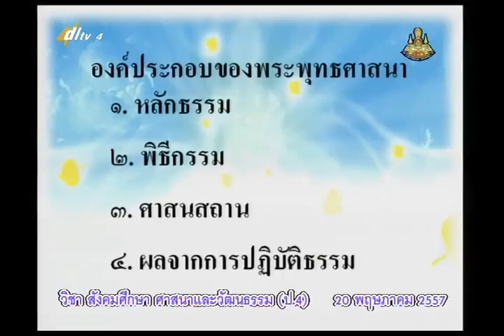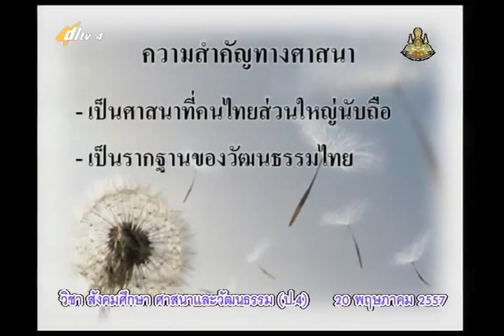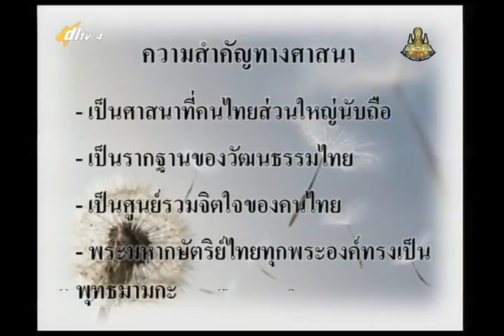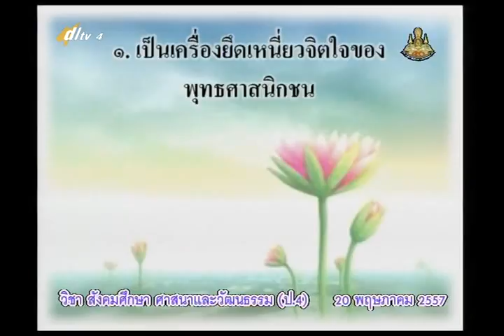002B+4200557+ส+ความสำคัญทางศาสนา+socp4+dl57t1